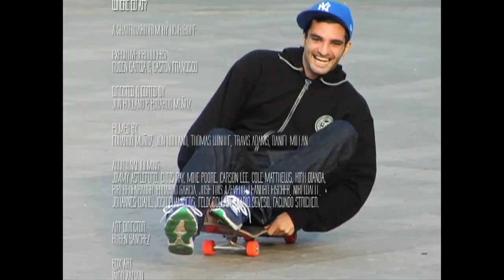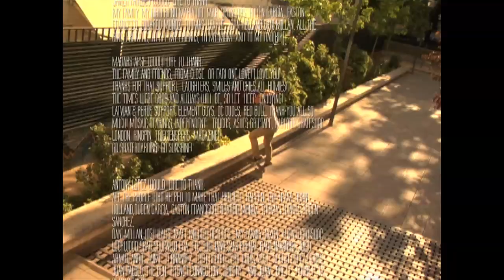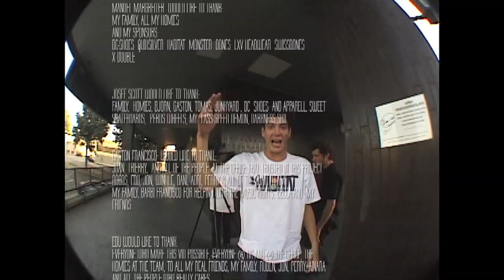WHERE EU AT FINAL VERSION HD WEB